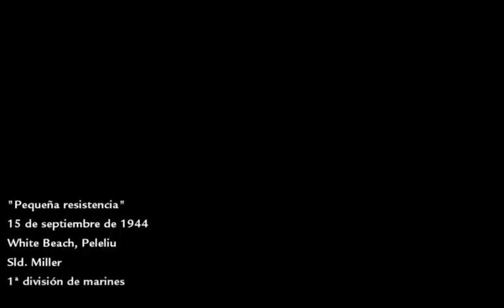Call of Duty: World at War: Misión 2 - "Pequeña Resistencia" [1/1]